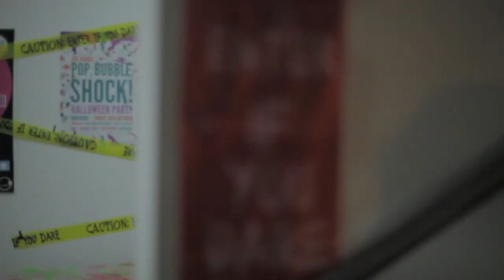POP BUBBLE SHOCK! Manchester 2012...THE MOVIE! (HD!)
The horror. oh the horror!

Watch in HD...lights off...volume UP! x